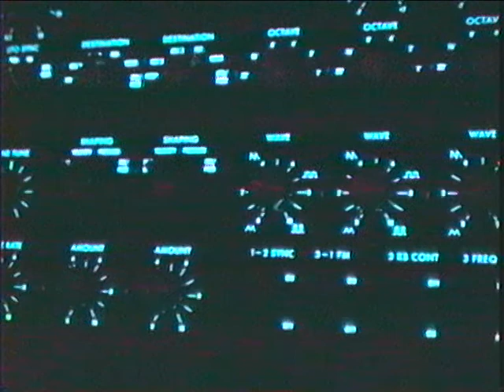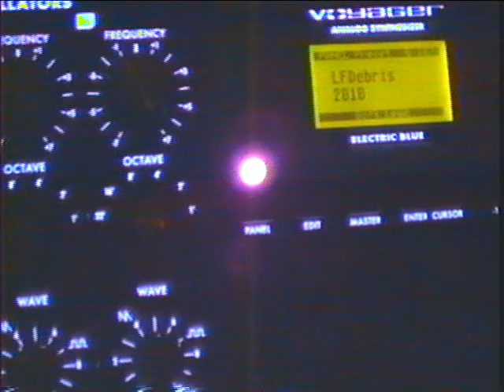Ode to Joy - Moog Voyager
A midi / video experiment with the moog voyager.